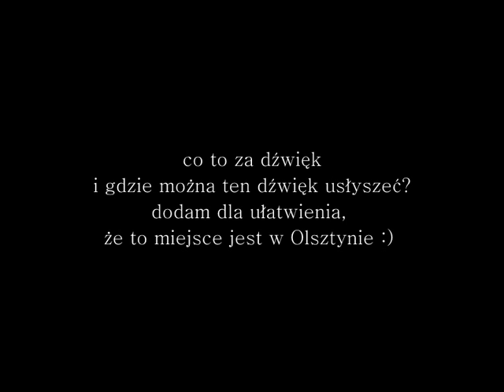co to jest